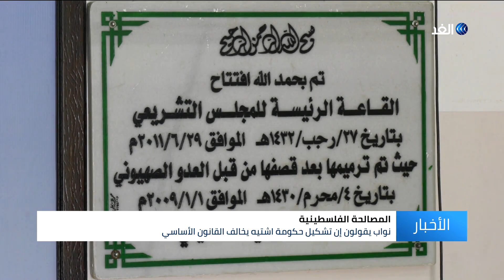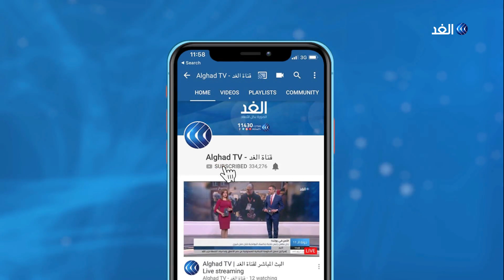نواب بالمجلس التشريعي المنحل في غزة يصوتون على عدم دستورية حكومة اشتيه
غزة - الغد: عقد نواب من كتلتي حماس البرلمانية والتيار الإصلاح الديمقراطي في حركة فتح بمدينة غزة جلسة برلمانية في المجلس التشريعي المنحل للتصويت على عدم شرعية الحكومة الفلسطينية الجديدة برأسه محمد اشتية. وصوت النواب بالإجماع على عدم دستورية حكومة اشتيه معتبرين أن تشكيلها دون عرضها على المجلس لنيل الثقة وفي ظل غياب التوافق الوطني ورفض مشاركة فصائل رئيسية في منظمة التحرير يعد مخالفة واضحة للقانون الأساسي الفلسطيني.
المزيد من التفاصيل في سياق تقرير مراسل الغد في غزة حازم البنا عبر النشرة الإخبارية.